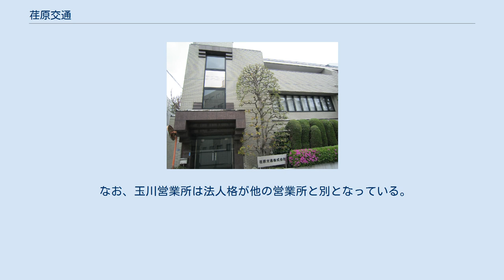荏原交通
荏原交通 本社 荏原交通（えばらこうつう）は東京23区・武蔵野市・三鷹市を自社無線で営業する日本のタクシー会社。
 1954年に創業し、2005年に荏原興業から移管された。
タクシーは自社無線で営業している。
本社と無線室は品川区荏原、タクシー営業所は大田区久が原と世田谷区玉堤にある。
車体色は白（窓から上が紺色）と紺一色の2種類が存在する。
この他、ハイヤーも営業しており、こちらは本社に常駐している。
 タクシー用車両についてはかつてはすべて日産自動車製で、セドリックをメインに、以前はNV200タクシー、エルグランドなども有していた。
セドリックは当初スタンダードで、紺一色車はクラシックSVとなり、現在は白塗り車を含めてほとんどがクラシックSVとなっている。
スタンダードは前ドアに無線室の電話番号とともに「荏原無線タクシー」と表記していたが、近年になって電話番号が省略されていた。
 2018年にはタクシー向けで初の日産以外の車種としてトヨタ自動車のジャパンタクシーおよびごく少数のクラウンセダンが導入された。
タクシーおよびハイヤーのエルグランドの代替でアルファードも導入されている。
さらにディー・エヌ・エーが提供するスマートフォン用タクシー配車アプリ「MOV（現・GO）」も導入。
 なお、玉川営業所は法人格が他の営業所と別となっている。